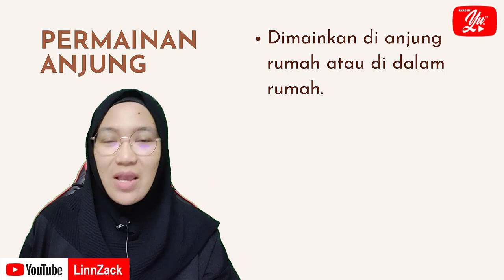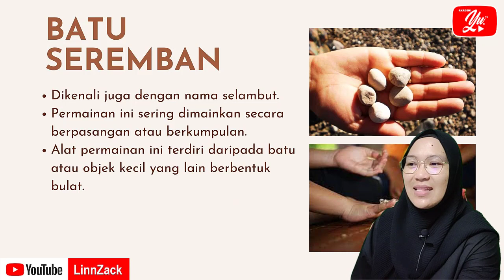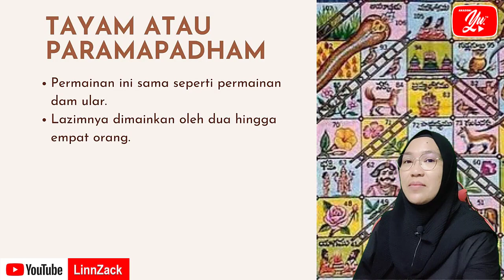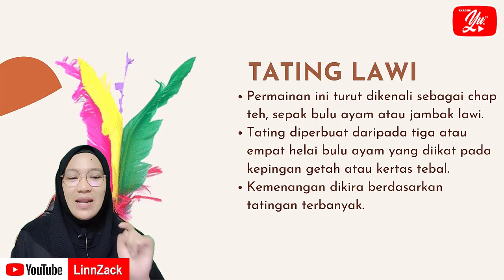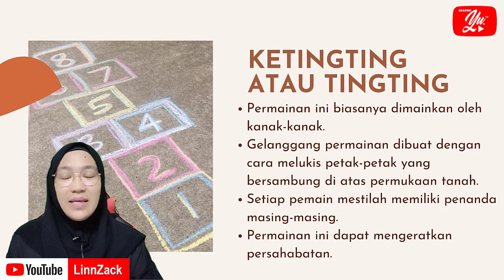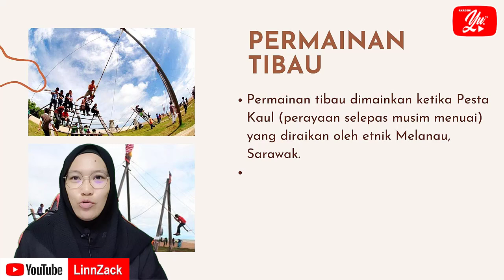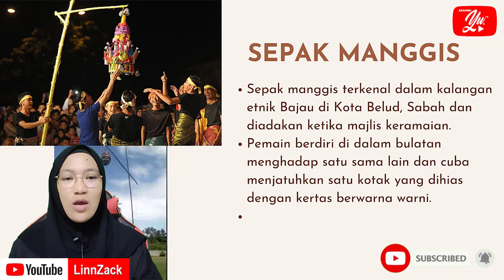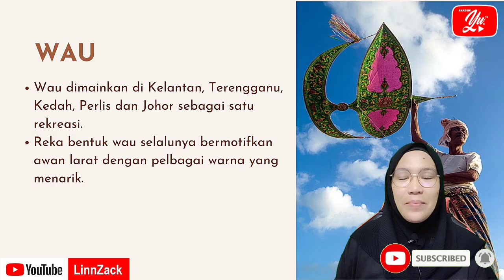SEJARAH TAHUN 6 | PERMAINAN TRADISIONAL MASYARAKAT KITA | HALAMAN 86 - 91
SEJARAH TAHUN 6
PERMAINAN TRADISIONAL MASYARAKAT KITA
HALAMAN 86 - 91
11.1.4 -
Menjelaskan permainan tradisional masyarakat Malaysia.
K11.1.7 -
Menilai kepentingan menghargai keunikan warisan kesenian tradisional masyarakat Malaysia
K11.1.8 -
Menunjukkan kebanggaan berkongsi kesenian tradisional rakyat Malaysia.